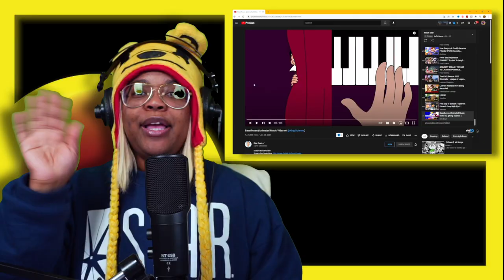Bassthoven Animated Music Video with King Science | Kyle Exum | AyChristene Reacts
Bassthoven Animated Music Video with King Science  | Kyle Exum | AyChristene Reacts | AyChristene -
LET'S TRAVEL TOGETHER. FILL OUT THIS SURVEY SO I CAN PLAN A STREAMER'S RETREAT